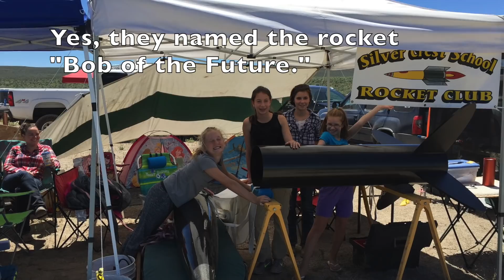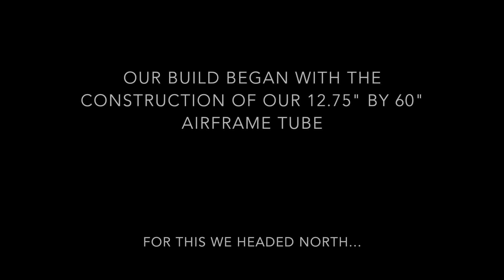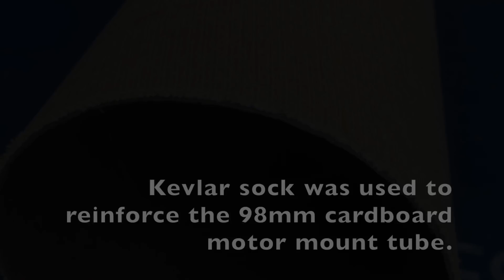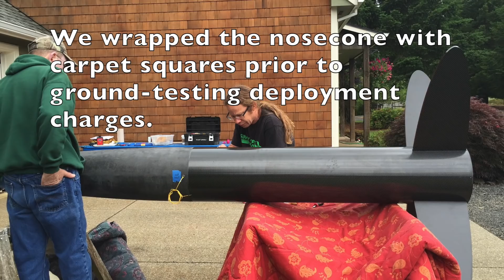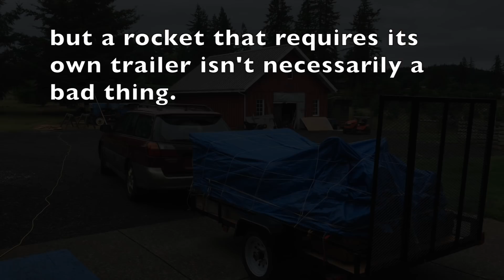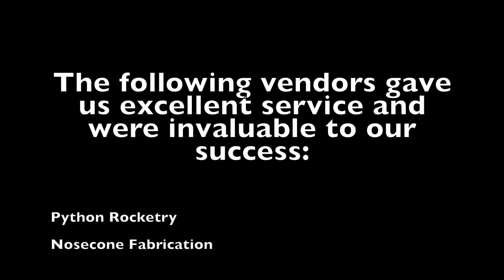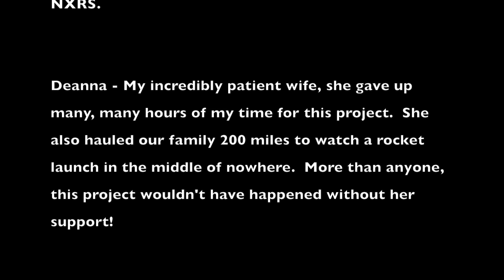Rock-It Girls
The Rock-It Girls are a group of middle-school schools that built and flew an enormous carbon fiber rocket.  The video includes on-board and external video of our first launch, coverage of our second launch by KATU news, and a slideshow of construction photos.